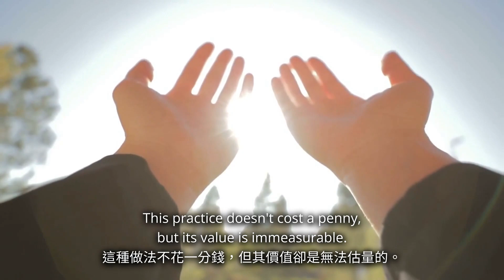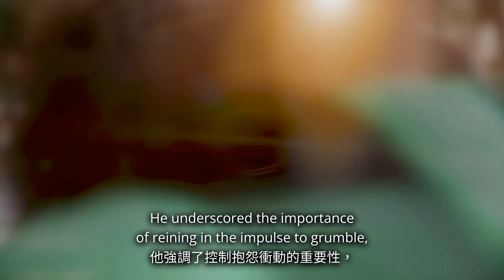complaint is luxury.